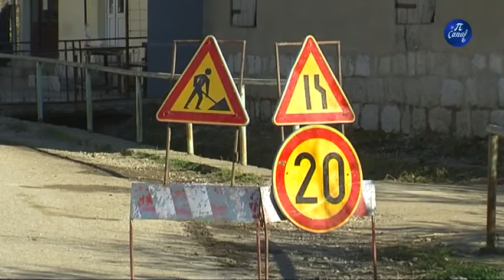Sređivanje parking prostora oko stambenih zgrada